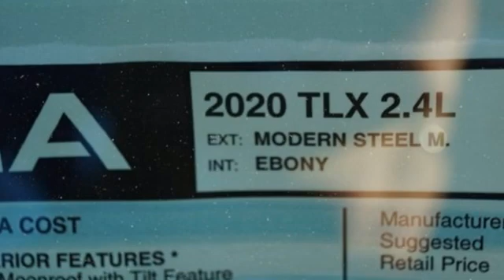New 2020 Acura TLX Bethesda Acura Washington-DC, DC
Year: 2020
Make: Acura
Model: TLX
Trim: 2.4L
Engine: 2.4L DOHC 16V
Transmission: 8-Speed Dual-Clutch
Color: Gray
Interior: Ebony
Stock #: ALA014511
VIN: 19UUB1F31LA014511
Modern Steel Metallic with leatherette trimmed ebony interior, heated front seats, power moon roof, satellite radio, and much more. brRecent Arrival! 23/33 City/Highway MPGbrbrbrWe make every effort to provide accurate information but please verify options and price with management before purchasing. All vehicles are subject to prior sale. All financing is subject to approved credit. Dealer installed options are additional. Stock photo colors, options and trim levels may vary. Not responsible for typographical errors. Published price subject to change without notice to correct errors and omissions or in the event of inventory fluctuations. Vehicles may be in transit to dealer. Vehicle photos may not match exact vehicle. Please call to confirm availability status. All prices exclude taxes, title, license, and a $899 documentation fee. Model tested with standard side airbags (SAB). Government 5-Star Safety Ratings are part of the National Highway Traffic Safety Administration (NHTSA). New Car Assessment Program **Based on model year EPA mileage ratings. Use for comparison purposes only. Your mileage will vary depending on driving conditions, how you drive and maintain your vehicle, battery pack age/condition, and other factors.

Address:
13911 Lee Jackson Highway